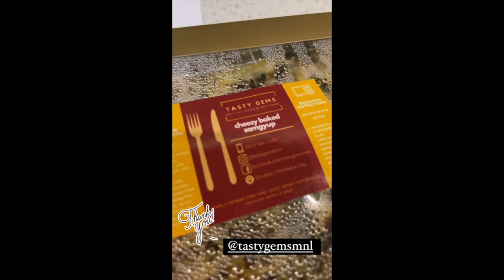IYA AND DREW ARELLANO KIDS PLAYING